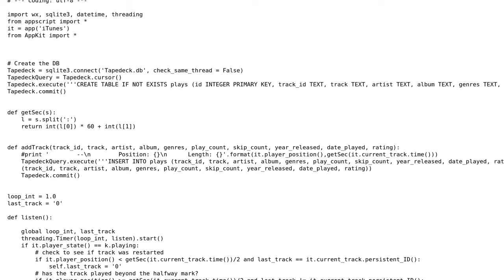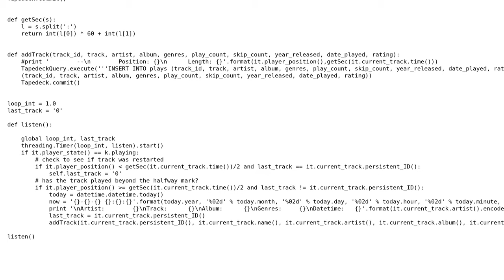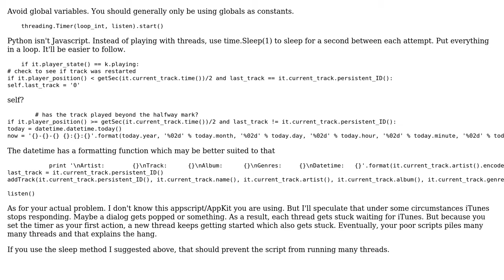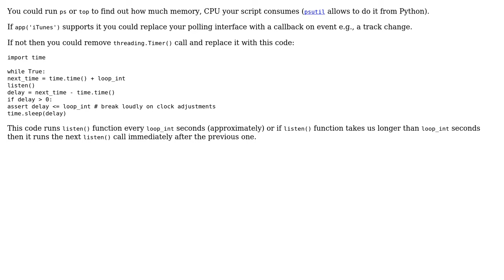Inefficient Python script eating up memory (I believe) (2 Solutions!!)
Inefficient Python script eating up memory (I believe)

With thanks & praise to God, and with thanks to the many people who have made this project possible! | Content (except music & images) licensed under CC BY-SA | Music | Images & others | With thanks to user Winston Ewert user jfs user Brandon Durham and the Stack Exchange Network Trademarks are property of their respective owners. You are responsible for your own actions.